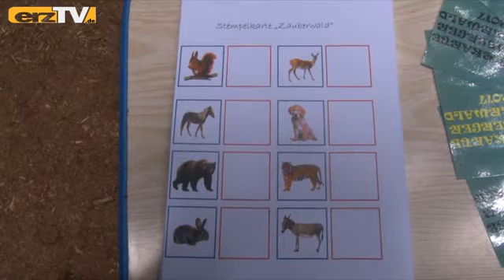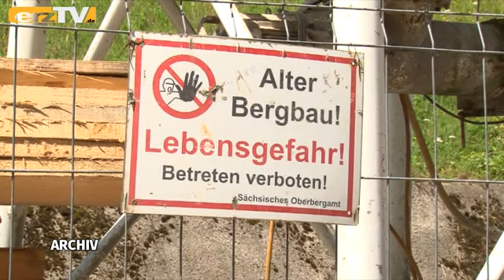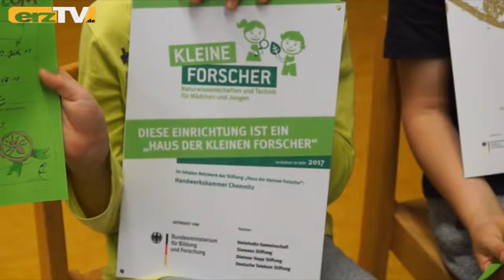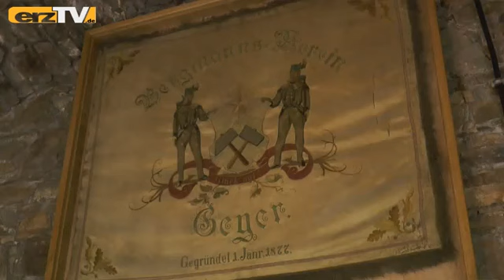erzTV KOMPAKT zeigt Zauberwald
GRÜNHAIN-BEIERFELD: Am Freitag in erzTV KOMPAKT: Platz für Findige: Schönes Angebot in Annaberg (Bild); Platz für Forscher: Tolle Bestätigung in Johann.-stadt; Platz für Fahrräder: Neuer Service in Schwarzenberg. Außerdem werden neue Baustellen und Sperrungen benannt.